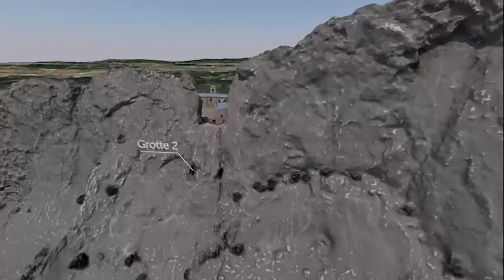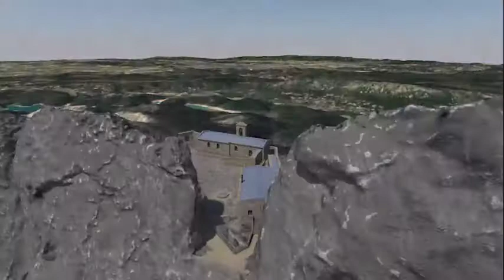La visite des grottes